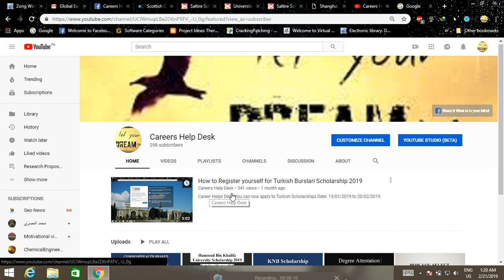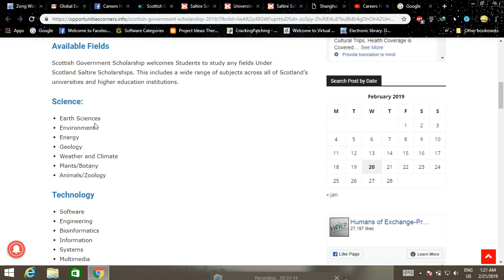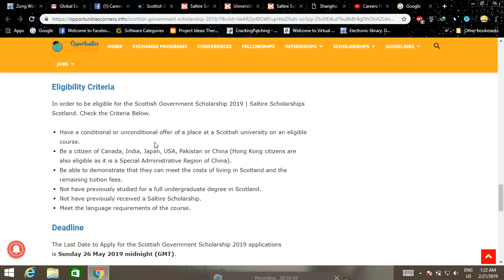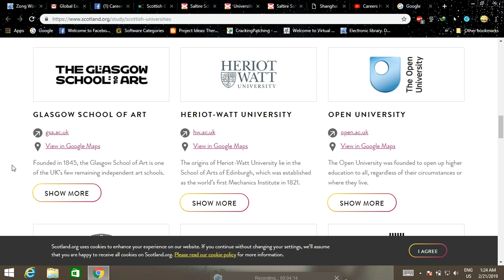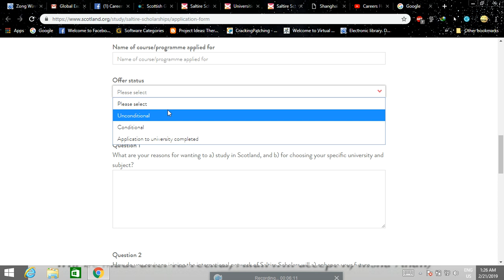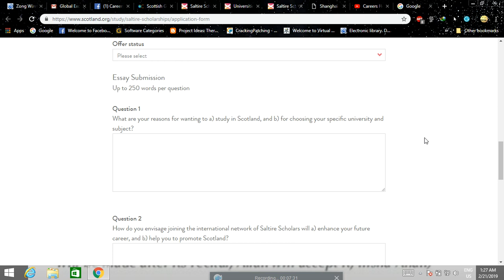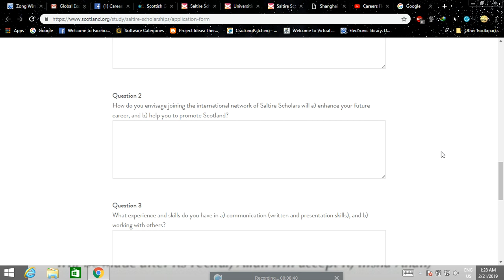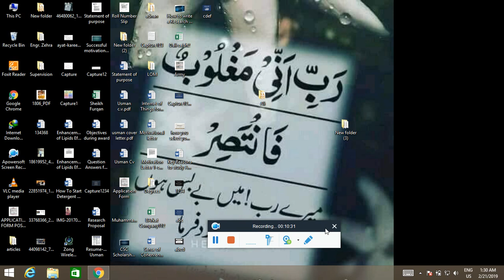Scottish Government Scholarship 2019 UK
Master Degree, Deadline: 26 May 2019, 50 Scholarships will be Awarded.